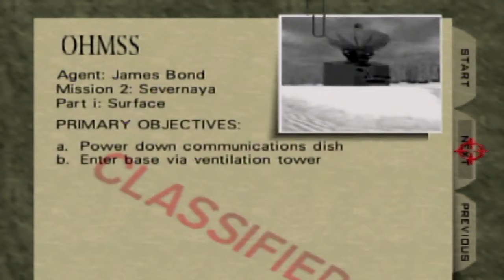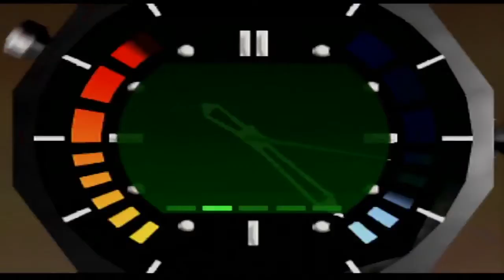TroytlePower Plays Goldeneye - Episode 1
The following is classified above top-secret: Podcasters Assemble (Probably) is a hype/rewatch podcast. According to our intel, Season 1 covered the Marvel Cinematic Universe from Iron Man to Endgame, Season 2 tackled all 9 episodes of the Star Wars saga, and for this season, we’re recruiting field operatives around the world to revisit every Daniel Craig movie in the modern Bond timeline (All 24 Films), in a countdown to Bond 25: “No Time To Die”!
Join us for Season 003: Assemble, Podcasters Assemble:

If you would like to be featured on an upcoming episode head over

Network Info

This podcast is a production of the We Can Make This Work (Probably) Network. Follow us below to keep up with this show and discover our many other podcasts!

The place for those with questionable taste!